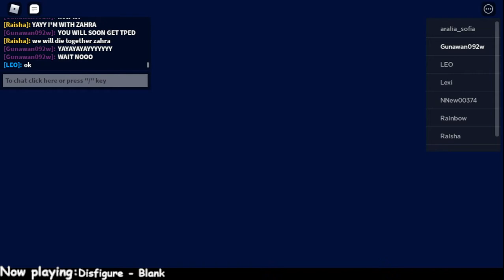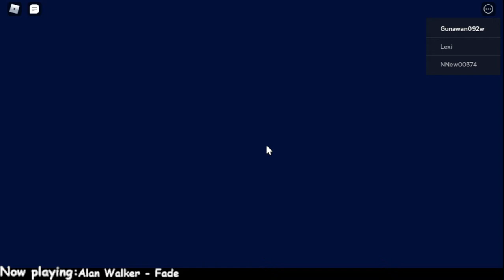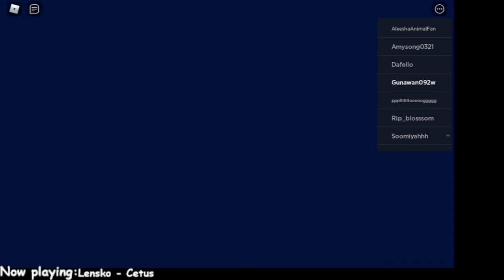[PART 2] ONE HOUR STRAIGHT PLAYING PET STORY IN ROBLOX JUST TO GET BOTH ENDINGS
i was playing pet story for one hour straight just to get lab ending and classic ending. after on the end of the video, my power was down. so i have no choice to stop the recording. and then i waited until the power was back on. thats why i am making part one and two for seperate clip.

After the power is back on, i was first thinking getting lab ending first. after we are on the the dumpster room thingy idk what that called. i noticed some of the player was died and leaving. due to low player, i decided to choose classic ending first because i am so stupidly didn 't think about that first.
And then after 30 mins of finishing classic ending, now i will tell the players to stay and not to die. after we get into the lab room, then robotslicer appeared, after the antennas was overloaded, i saw player disabling the antennas. however i was so stupid didn't think that on part one.'
After three times, the robot effect got loose on slicer's body. i got the badge award now. I was so happy for me. and my back hurts.
i was finally happy when slicer the dog was now being good person. and then getting adopted. it was finally time to leave the server and stop recording